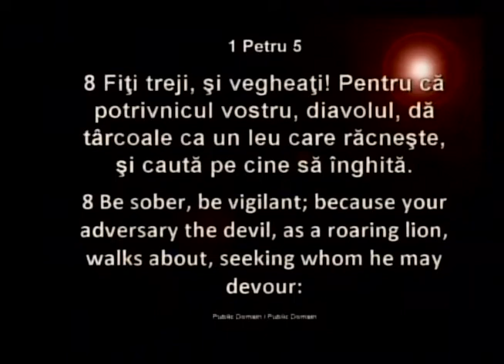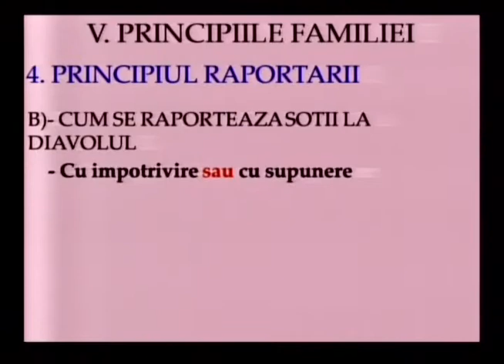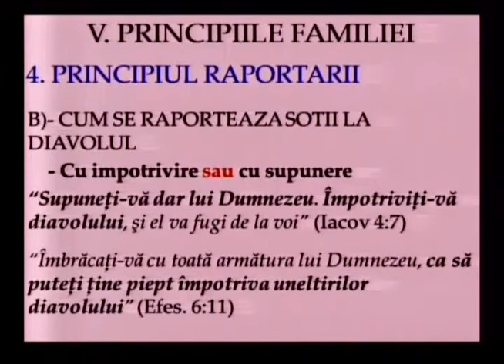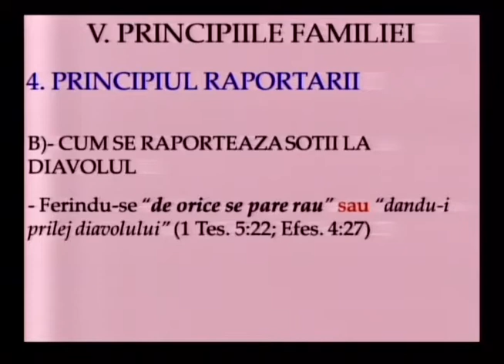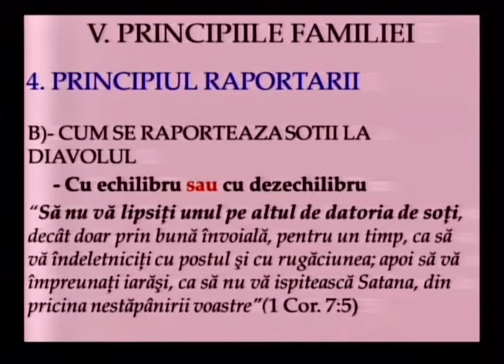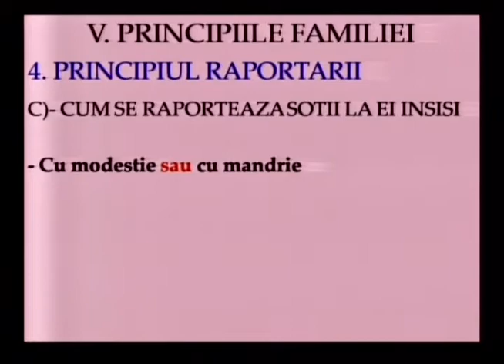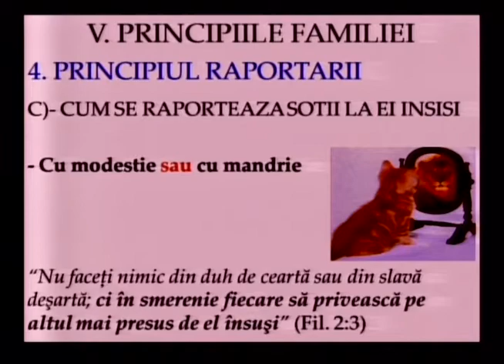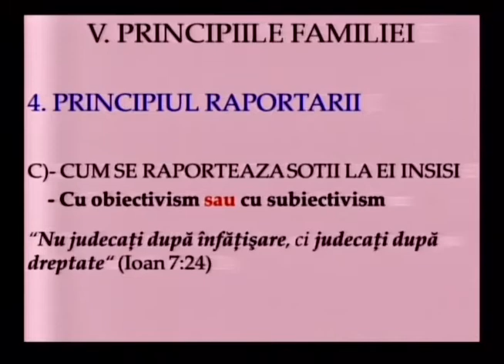Luigi Mitoi - Principiile familiei - 6 (14 Aprilie, 2013)